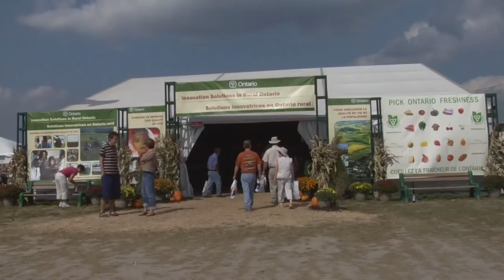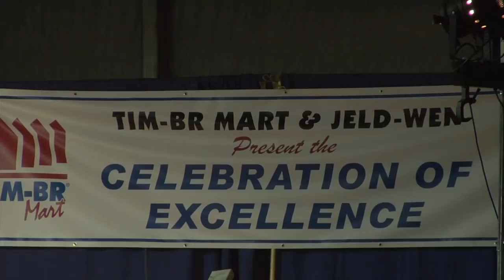Competitive Horse Plowing - The International Horse Plowing Competition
A number of years ago (2007) Julie and I produced and directed a documentary about competitive horse plowing. We followed a family to all of the local horse plowing competitions and then to the final 'International Plowing Match' held each fall in Ontario Canada; hosted by the Ontario Plowmen's Association.